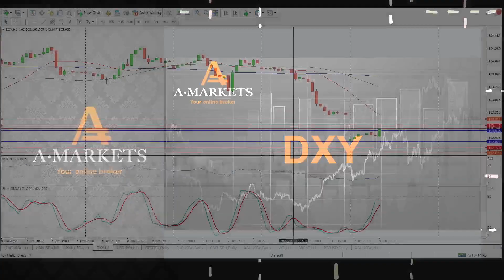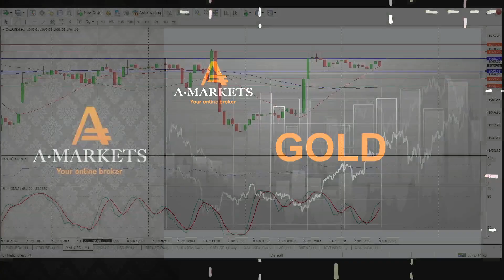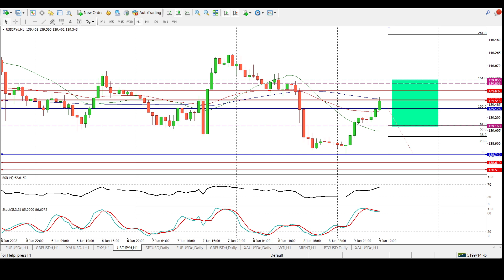Minyak Turun. Data Ekonomi Cina Penyebabnya | AMarkets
Harga minyak kembali turun di perdagangan Asia pada hari Jumat di tengah kekhawatiran yang terus berlanjut bahwa perlambatan pertumbuhan ekonomi akan mengikis permintaan tahun ini, setelah data ekonomi dari China yang semakin menekan sentimen.

00:05 - Pembukaan
00:42 - Minyak Turun. Data Ekonomi Cina Penyebabnya
09:14 - Index Dolar AS
10:46 - EUR/USD
11:48 - GBP/USD
12:32 - Gold
13:49 - USD/JPY